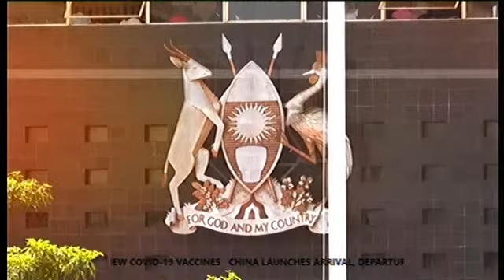PARLIAMENT IN SESSION | 4th March 2021